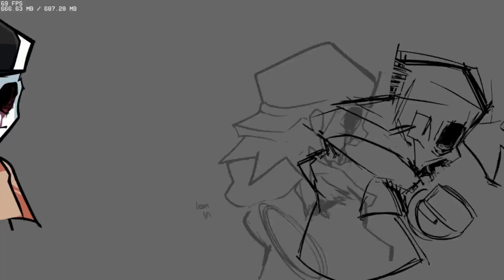8 Personagens que foram CANCELADOS do Mod HYPNO'S LULLABY V2!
8 Personagens que foram CANCELADOS do Mod HYPNO'S LULLABY V2!

Capítulos:
0:00 - HYPNO'S LULLABY V2
0:16 - Unknown King
1:06 - Hex Maniac
2:43 - Gastly
3:07 - Caron
4:25 - GuzzLord
4:57 - Darkrai
5:42 - Ghost
6:36 - Misfortune.GB
7:12 - Game Over e Cutscene não utilizados